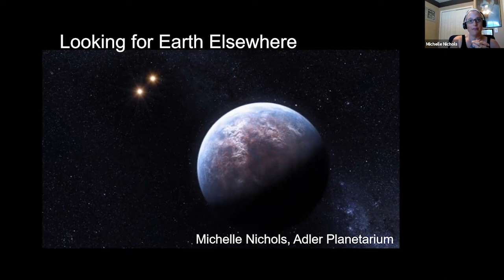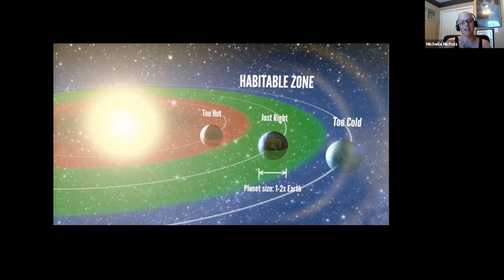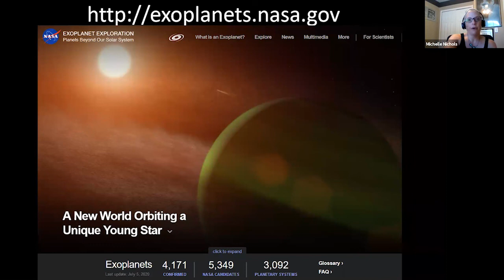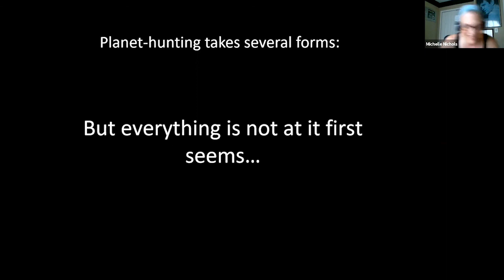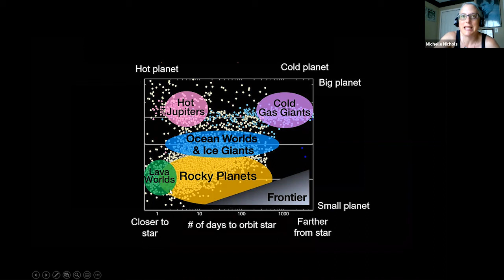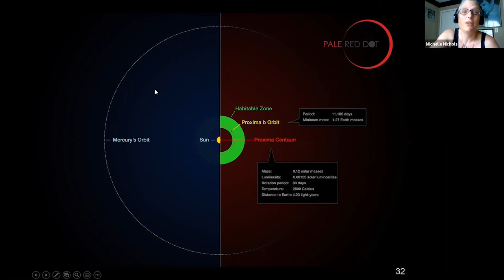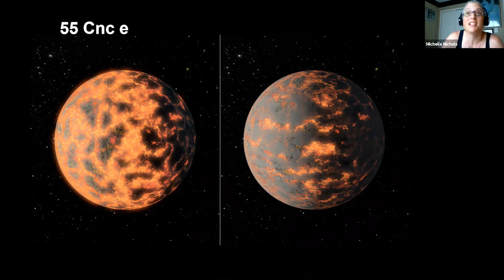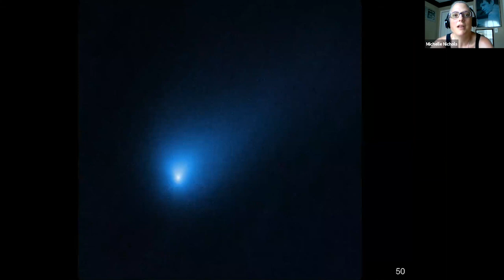Looking for Earth Elsewhere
In just 25 years, we have found more than 4,000 planets around other stars. This presentation will highlight how we are searching for them, showcase some of the (very!) weird planetary oddballs, and discuss if any of these planets are like our own Earth. Join Adler Planetarium Astroeducator, Michelle Nichols for this Zoom webinar (previously recorded by Bloomingdale Public Library on July 6, 2020).